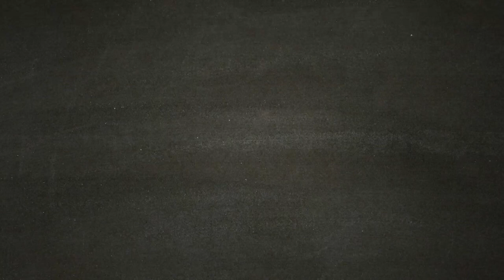Il Pancrazio - ASSASSIN'S CREED ODYSSEY [Walkthrough Gameplay ITA HD - PARTE48]